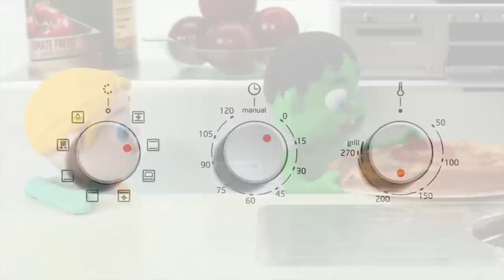SUPERHERO BABIES MAKE HOME ACTIVITIES ❤ Spiderman, Hulk & Frozen Elsa Play Doh Cartoons For Kids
Our Suggested Video: FROZEN ELSA POLICE STOPS SUPERHERO BABIES ❤ Spiderman, Hulk & Frozen Elsa Play Doh Cartoons For Kids